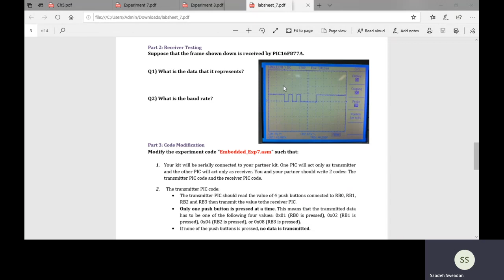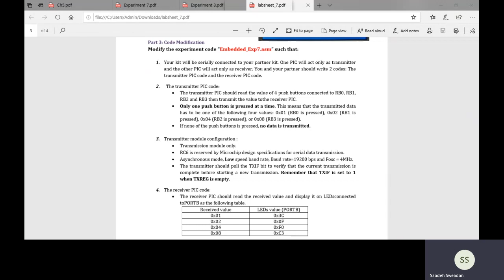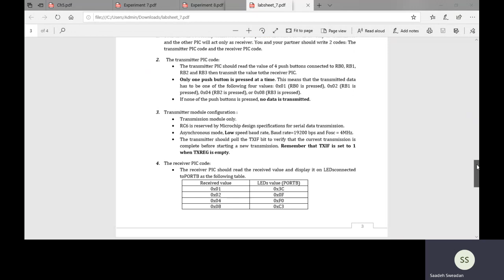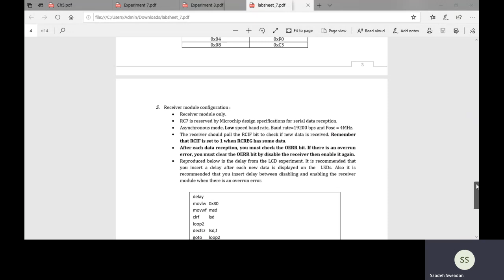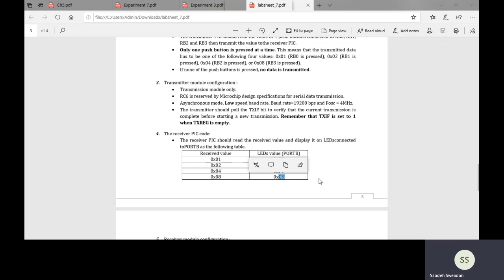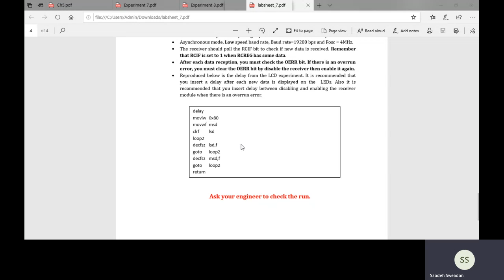ES LAB Experiment 8 (USART Part III)